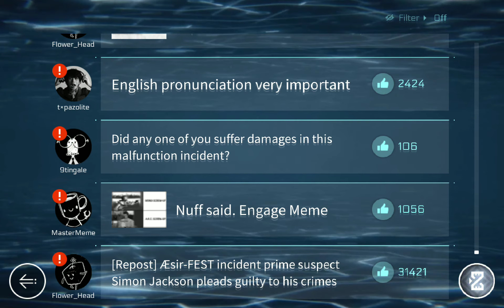Cytus II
Its ok to be a weeb. For a day

also I edited the logo a bit in the thumbnail also its almost nothing is edited or nothing lol